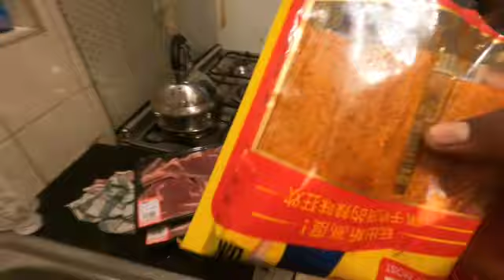The new roads from Masvingo to Harare part 2